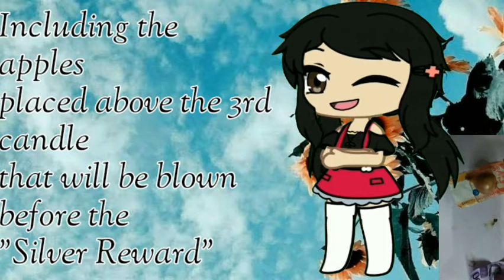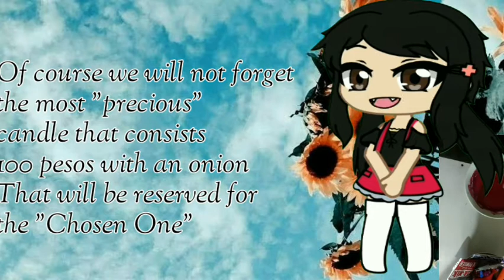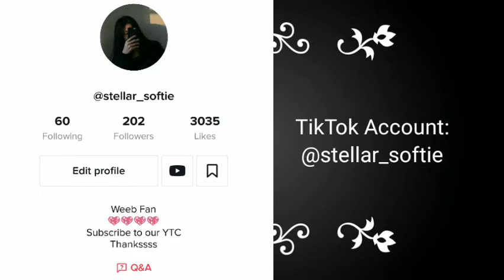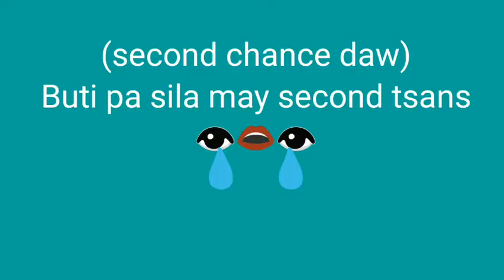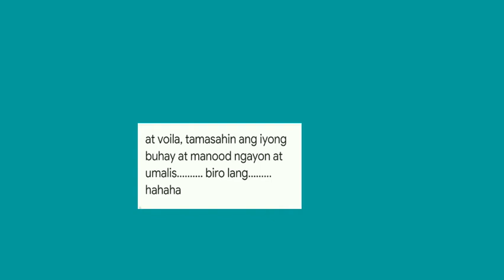CANDLE BLOW CHALLENGE ||TIKTOK RECREATION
💗Sup ya!💗

THIS VIDEO WAS TAKEN FEB. 3 AFTER QUARANTINE FROM DEC. 14 - DEC. 28
TO ENSURE SAFETY TO ALL JOINERS

This video is inspired by TikTok - Candle Blow Challenge. This is implied for children who love to join the fun. 😻😻

🎶Ye, ye, ye, ye, ye!🎶

Oh. You're still here! Thank you so much😻😻

•🙈Khloe Andrei🙈

•Bastie&Khloe TV Official

Thank ya so much,💖💖💖

Tutorial on how to open a video link on Youtube

1. Click the link and find the three dots on the upper right side.
2. Choose open YouTube
3. Wait for awhile
4. Celebrate!!! 🥳🥳🥳🥳🥳

Bye stranger!!!